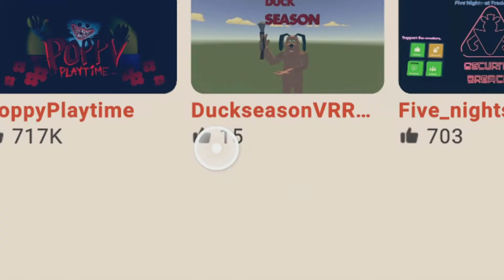I HIDDEN MY AVATAR USING OFFLINE MODE IN MY DORM!